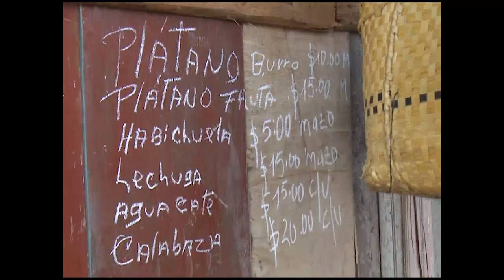Sobrepasa FMC cifra comprometida en crear patios familiares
La Federación de Mujeres Cubanas en Cienfuegos, sobrepasa la cifra comprometida para la creación de patios familiares en el territorio. Se trata de contribuir al programa de producción de alimentos desde parcelas de tierra, cercanas a las viviendas.